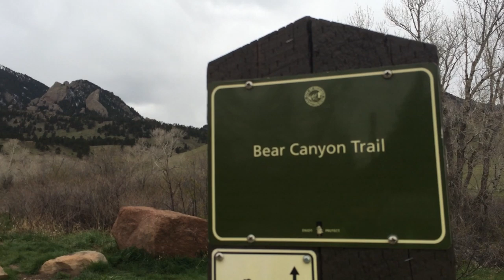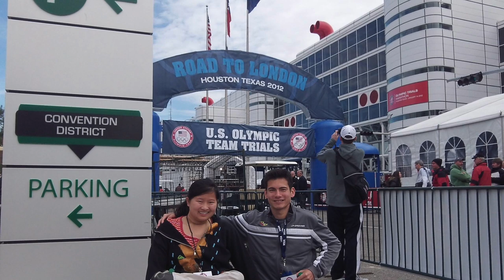How to run faster and improve endurance: Training for Wings of Life World Run with Sage Canaday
Join me and run the Wings of Life World Run!
In this training talk Sage talks about basic training principles that will allow you to extend your endurance and improve your speed for events from the 5km to an ultra marathon.